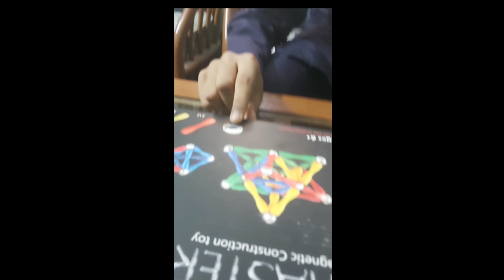Master Magnetic Construction 🚧 Toy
Creat Conceptive
It Is Fun And Easy To Play